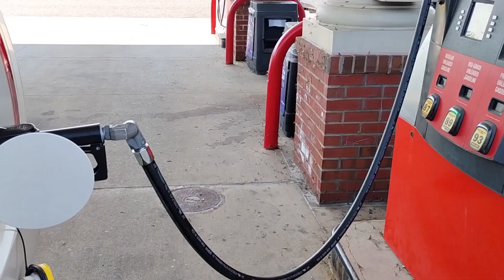BUGGING OUT 😂|Sincerely Narkeia